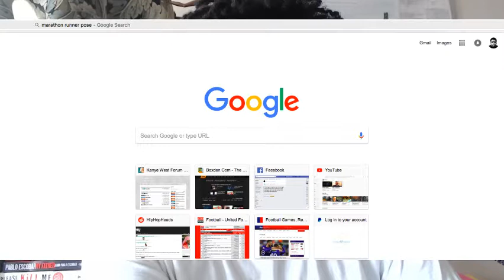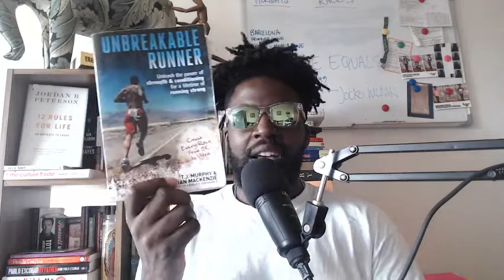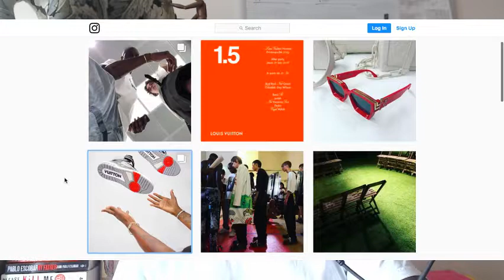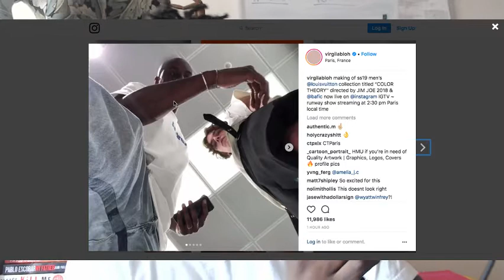"Make your own history" | The Agostinho Zinga Show #78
In today's episode, Agostinho rambles about Paris mens fashion week, Virgil Abloh at Louis Vuitton, running in the mud and more...

follow me;